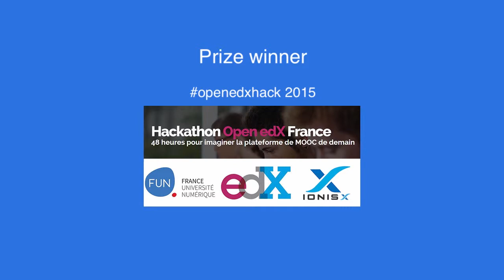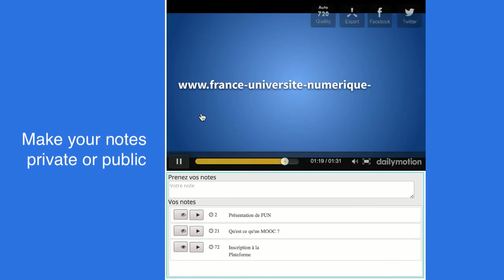OPENEDXHACK - Pitch KNOTES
OPENEDXHACK, the 1st Open edX Hackathon in France, was held on May 29-30, 2015, in 8 cities around the country, to create new features for the open source MOOC platform. 7 finalists were named, and 1 grand prize winner.